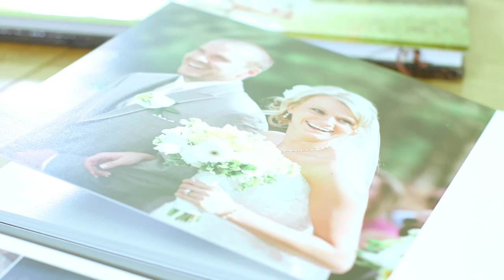Susie & Becky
Wedding & Portrait photographers covering Washington DC, Maryland, & Virginia